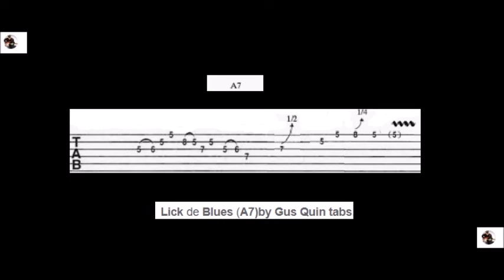Lick de Blues (A7) by Gus Quin tabs